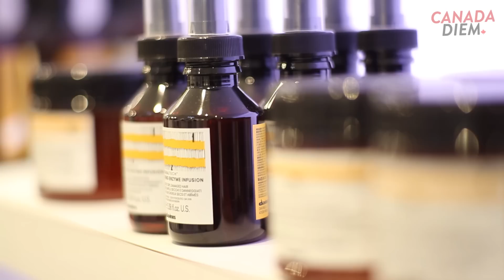EP02 : Michèle Laroque Canada Diem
Bye bye Toronto ! Dans ce second épisode, Michèle Laroque part visiter Ottawa, la capitale, pour découvrir la gastronomie et la culture canadienne.